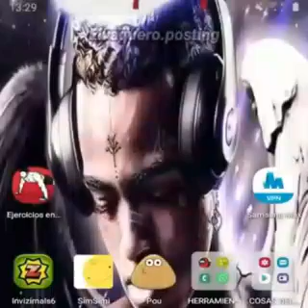COMO MATAR O POU (ACABA MAL)